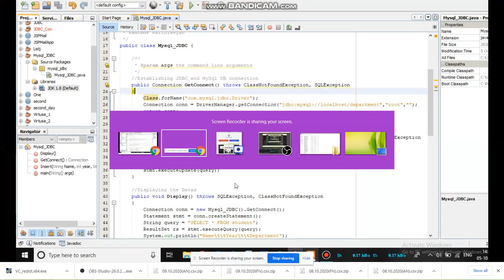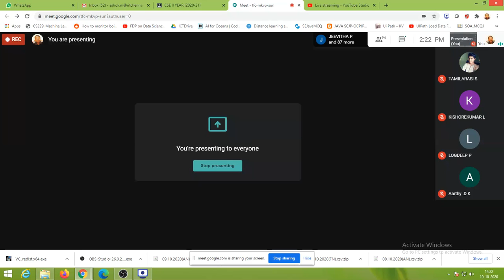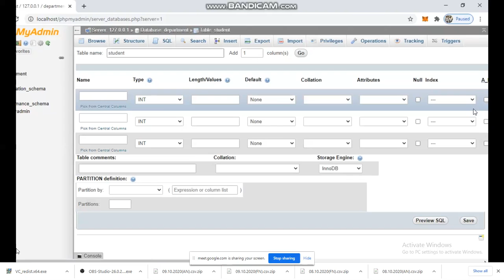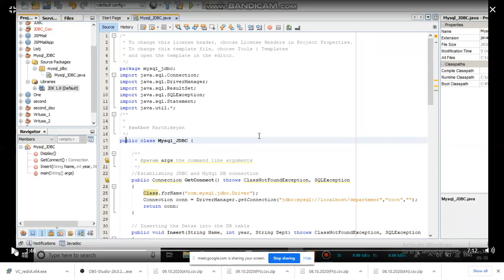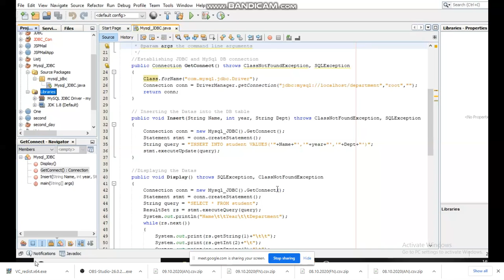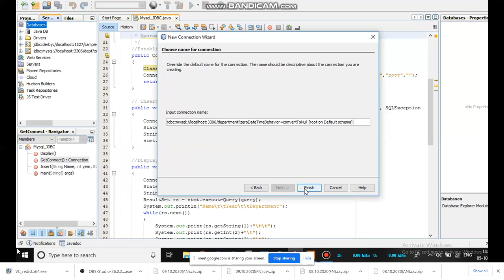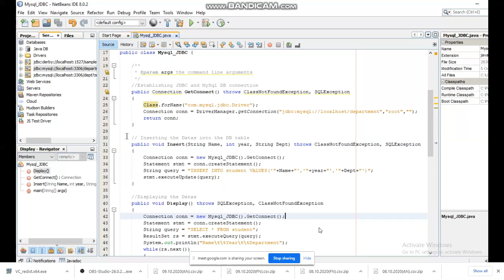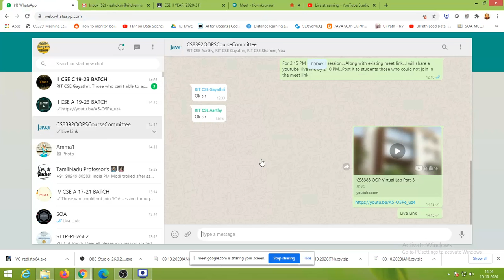CS8383 OOP Laboratory Virtual Lab-3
In this lab, we have demonstrated JDBC using Netbeans and XAMPP.